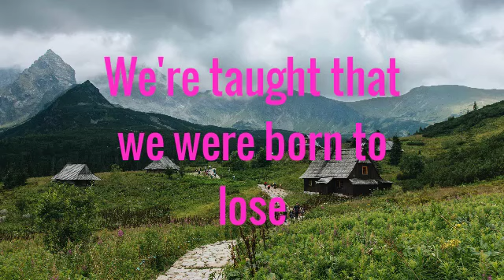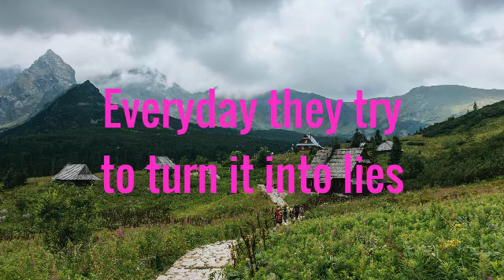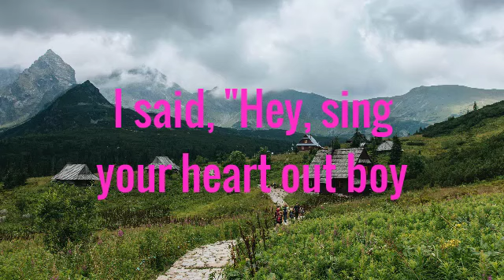Stefan - Hope (Lyrics)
Lyrics : Stefan - Hope

[Verse 1]
We let them tell us what to do
Why? Why? Why?
We live to die for worthy things

[Pre-Chorus]
We promised we would never lose our pride
Your word's worth nothing if you lie
We're standing tall and looking up, our Father would be proud
And I'm happy to be working my own ground
We'll be the last ones breathing here

[Chorus]
Hey, sing your heart out boy
For all the people great and small
Oh, when all else is lost
The future still remains our own

[Verse 2]
We're taught that we were born to lose
Why? Why? Why?
Don't waste your breath, it's time to choose

[Pre-Chorus]
Everyday they try to turn it into lies

[Chorus]
I said, "Hey, sing your heart out boy

[Post-Chorus]
I hope, I hope, I hope
I hope, I hope

[Verse 3]
Why? Why? Why?
No matter what they try, tearing up our lives
I know we will always rise